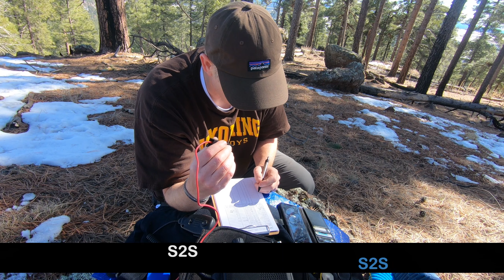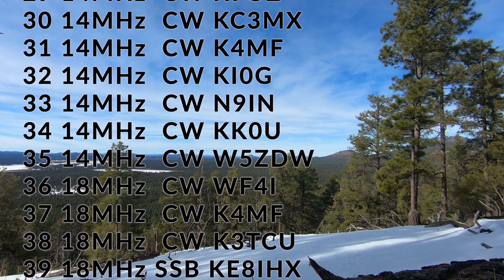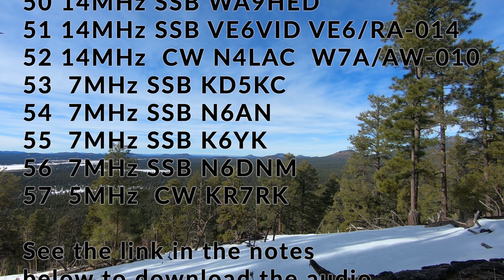Summits on the Air “Activation Zones” – Spitz Hill W7A/CS-032 SOTA activation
It’s a short hike to the top of Spitz Hill, located west of Flagstaff, for a Summits on the Air (SOTA) activation worth 13 points.  Since I only planned on activating this one summit for the day, I had plenty of time to sit on top and work the Ham Radio bands.  While on top I also discuss some details about the Activation Zone rules for the program.  It was another beautiful winter day with the snow levels being quite low for this time of year.  I pealed the layers off and only wore a t-shirt most of the day.  After working through the bands, I went searching for some Summit to Summit (S2S) contacts before wrapping it up and heading back home.